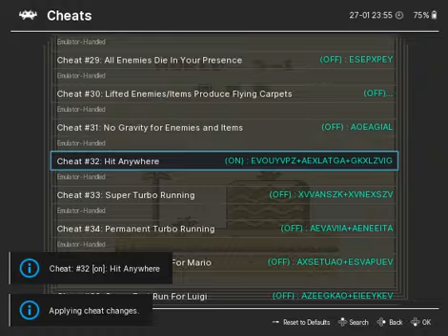Super Mario USA (Famicom) - Full Playthrough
This is played/recorded on my RetroArch Video Game Emulator via (Bandicam Screening Capture Software) from my HP Laptop Notebook in the background